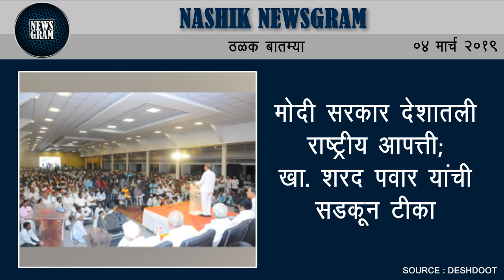Nashik Newsgram | Nashik News | Today's News Headlines | 04 March 2019